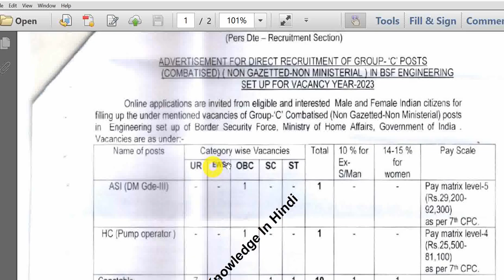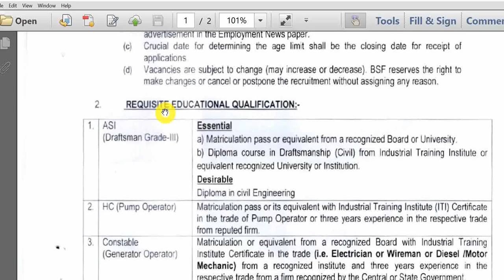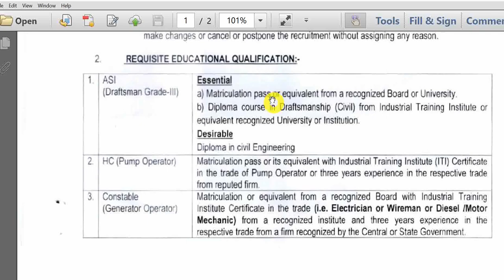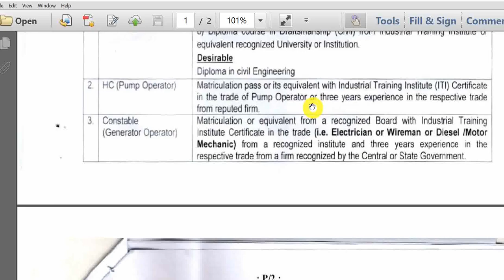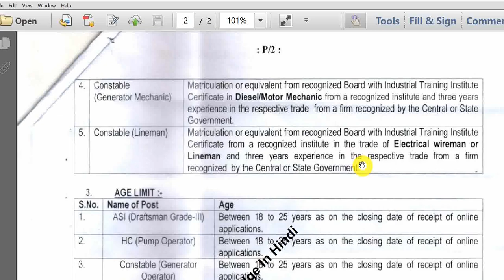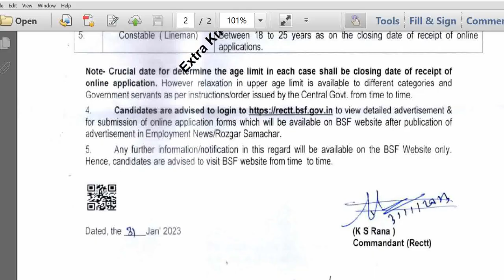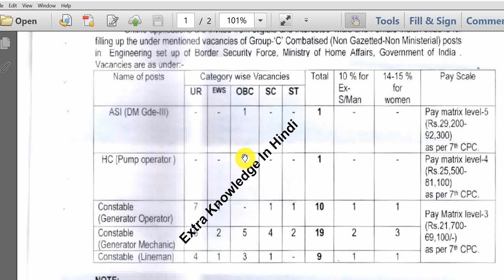BSF Constable Vacancy 2023 | BSF Engineering Setup Vacancy 2023 | BSF Constable Recruitment 2023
Hello Friends mere youtube channel ‘Extra Knowledge In Hindi’ M apka Swagt Hai mere es Video m apko BSF Constable Vacancy 2023,BSF Engineering Setup Vacancy 2023,BSF Constable Recruitment 2023,ki information Milegi to Please Video Last Tak Dekhiyega.